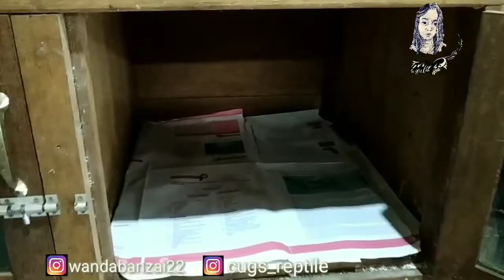CARA MEMBERSIHKAN KANDANG ULAR PYTON RETICULATUS.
Membersihkan kandang ular-ular peliharaan adalah hal yang sangat penting untuk kesehatan si ular.